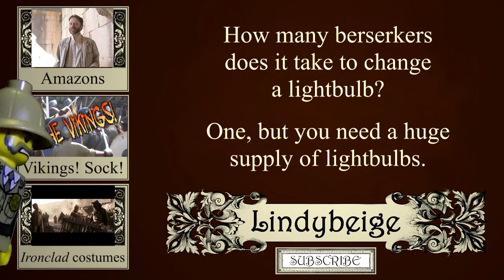Berserkers! The facts and the fictions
This one has been a long time coming, but now I'm glad that I've said it.  It may disappoint many die-easy fans of unnecessary carnage, but the truth about berserkers is that they may have been a great deal more sensible and human than the rage-fuelled psychos so beloved by the world's male teenagers.

Here's a link to Roderick Dale's new Viking book (although Amazon inaccurately describes it as an audiobook and abridged):